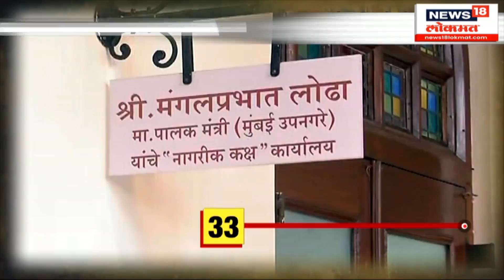दमदार 10 | हमास विरोधात इस्रायलचा आक्रमक पवित्रा | ललित पाटीलचा पोलिसांकडून शोध सुरु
सध्या इस्त्रायल आणि पॅलेस्टाईनमध्ये जोरदार संघर्ष सुरु आहे. या संघर्षात शेकडो जणांचा मृत्यू झालाय.